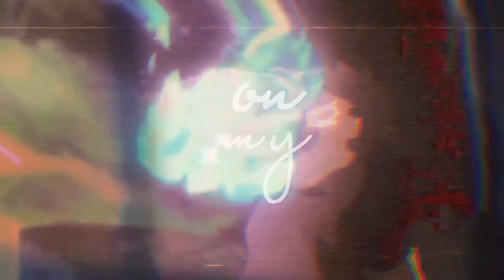Snitch | Dabi edit.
Btw thanks for 200+ subs. I really appreciate it.

Program- CapCut
Character- Dabi (BNHA)

I own only editing!! Music and characters used in this video don't belong to me.